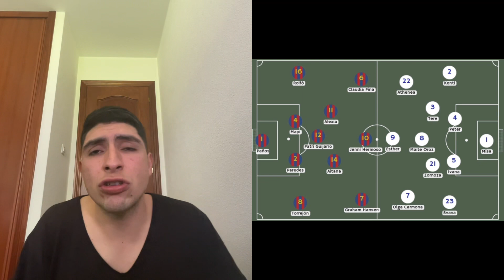PARTIDAZO QUE HUELE A HISTORIA!! FC BARCELONA FEMENI VS REAL MADRID FEMENINO!¿QUIEN PASARA A SEMIS?